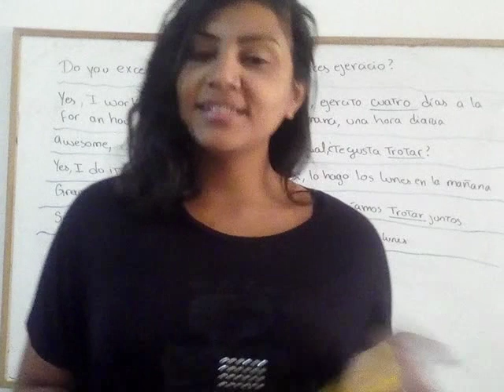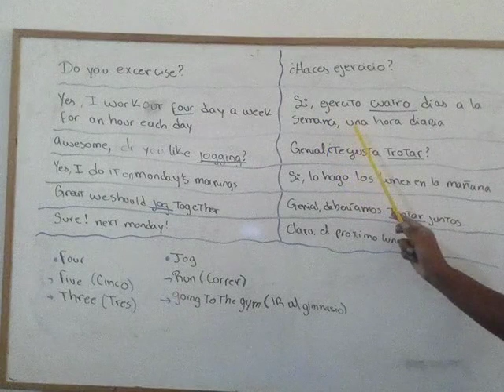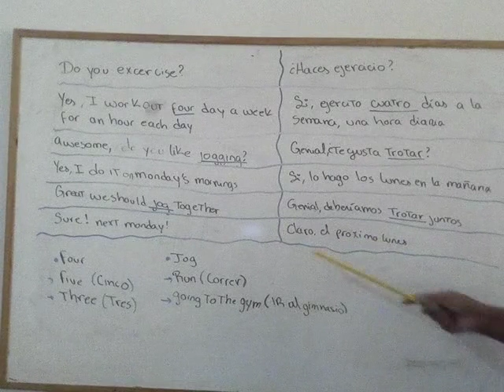Tutors - Daniela: Doing Exercise In Spanish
A short conversation about doing exercise in Spanish.